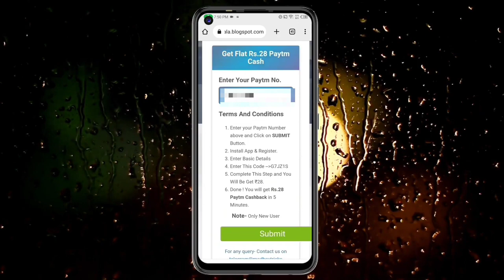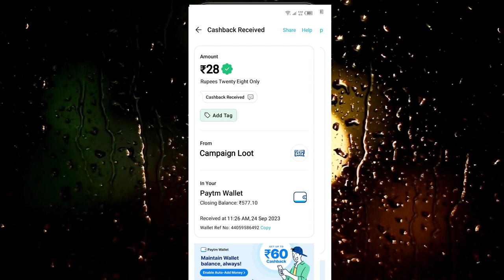🤑Today New Campaign Loot Offer 28₹+28₹+₹ Instant Paytm Cash || Tasks💰Campaign BUG|| New Paytm app